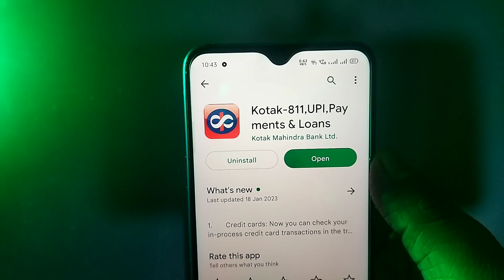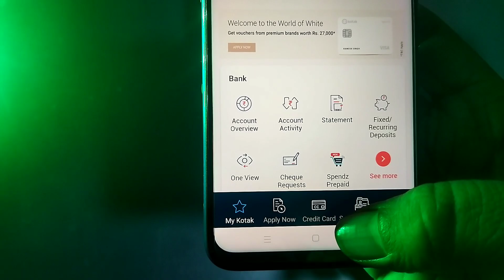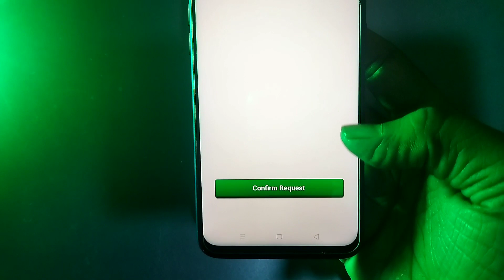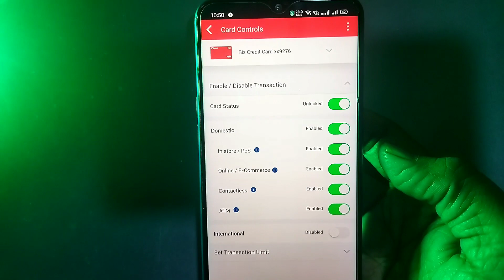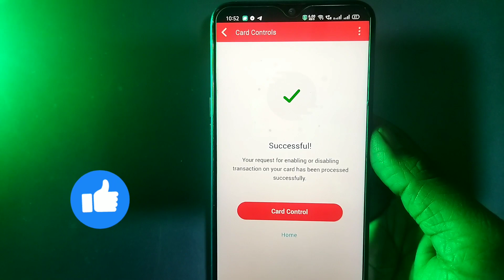How To Activate Kotak Credit Card & First Time Pin Generation Online | Kotak bank credit card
How To Activate Kotak Credit Card & First Time Pin Generation Online

Music Credit
Krishna Ram
From - Punjab ( India )